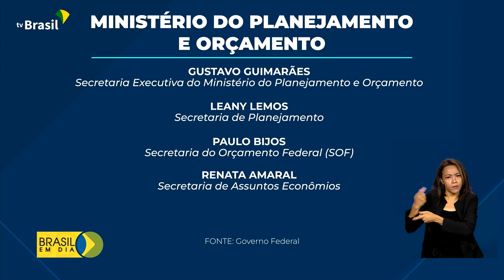Governo | Nova equipe no Planejamento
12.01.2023 - A ministra Simone Tebet apresentou as prioridades da pasta e a nova equipe do Ministério do Planejamento e Orçamento.